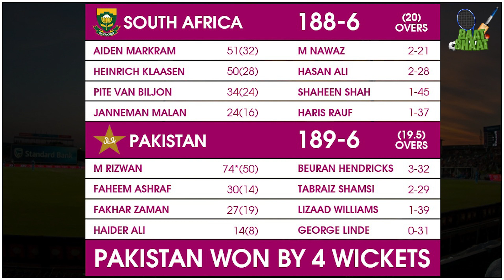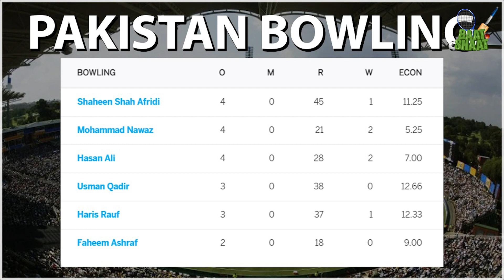Pakistan ki Shaan, opener Rizwan | Shaheen ko Amir banane ki koshish | BaatShaat | Cricket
Pakistan ki Shaan, opener Rizwan | Shaheen ko Amir banane ki koshish | BaatShaat | Cricket | Talkshows

Make sure you leave a like on this video, comment on it, and send in your questions to the BaatShaat team.

| Facebook: BaatShaat | Youtube: BaatShaat | Twitter: @baatshaatshow | Instagram: BaatShaat | Twitch: baatshaat | Discord | BaatShaat Radio | iTunes: BaatShaat | Google Podcasts: BaatShaat